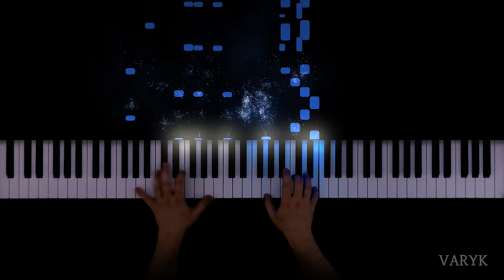Joplin - The Entertainer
The Entertainer
Composer: Scott Joplin
Pianist: Varyk

I am Varyk, and I create piano videos with my music visualizer.